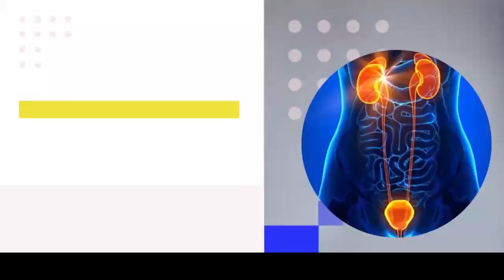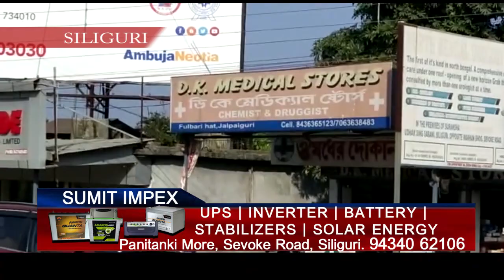Hindi News | Evening | 17th November 2021 | North Bengal & Sikkim New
Hindi News | Evening | 17th November 2021

सिलीगुड़ी - फ़र्ज़ी कोरोना रिपोर्ट बनाने के आरोप में दवा दुकानदार गिरफ्तार ,सतर्क रहे।
राज्य में शारब के दामों में तो आई है कमी लेकिन पेट्रोल डीजल पर वैट कम नहीं ,बीजेपी के द्वारा प्रदर्शन।